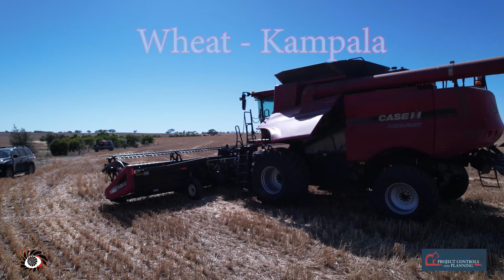Harvest Footage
Luelfs Harvest, thank you Brendan and Greg for putting up with an Uncle in Law or Outlaw.  So much excellent footage left on the cutting room floor, will put all together next run.